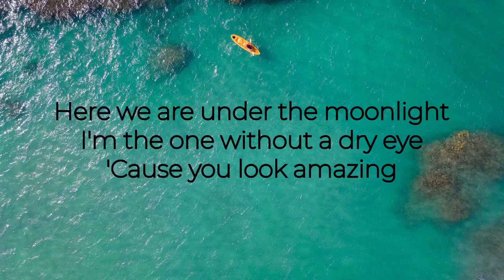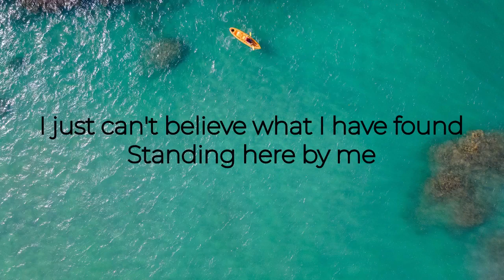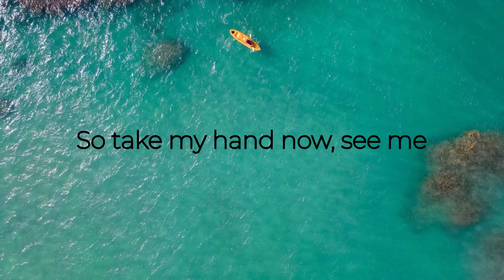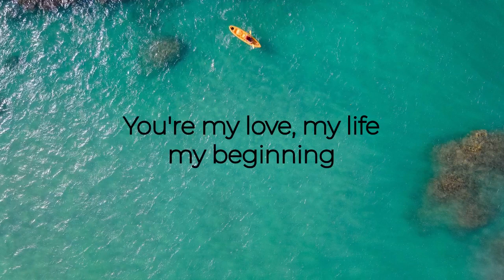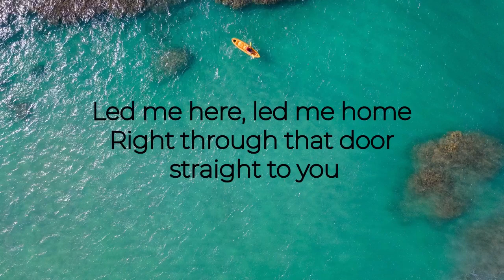It's You - Sezairi ‼️ (Lyrics&Cover)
It's You - Sezairi .

Lagu dari Sezairi berjudul It's You dan dicover oleh Nadia & Yoseph .